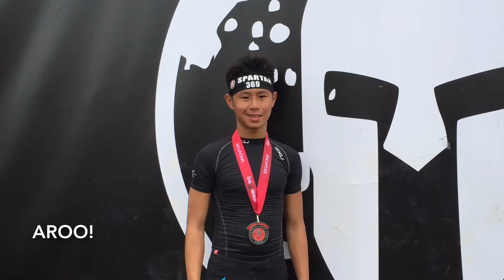Spartan Super 2016